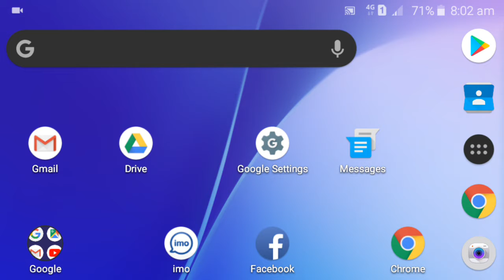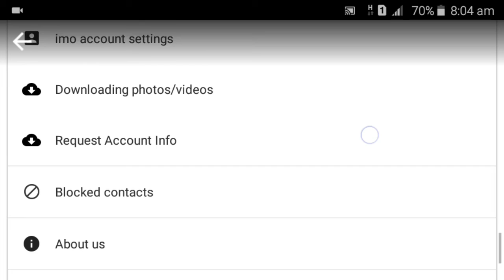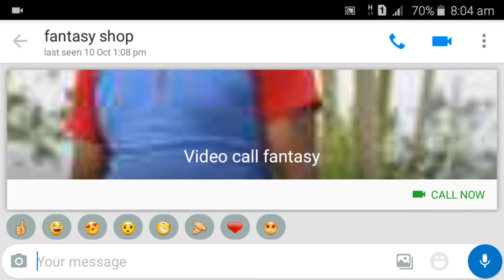ইমু বিরক্ত কল ইমু কল কিভাবে ব্লক করবেন বা কিভাবে আনলক করবেন জেনে নিন ParTner Helps